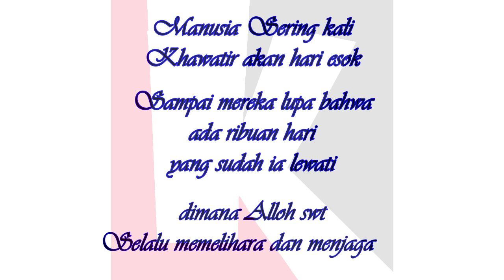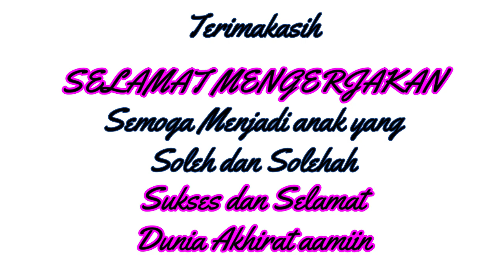Tugas Online PJOK | Belajar di rumah | tugas #1 penjas 2020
Bersamaan dengan ditetapkannya belajar dirumah, akibat dari pandemi virus covid-19, maka untuk tugas PJOK saya buat menggunakan video dengan pertimbangan ingin melihat langsung kondisi siswa siswi setelah hampir 4 bulan tidak bertemu.
Untuk tugasnya sendiri saya buat hanya 3 pertanyaan, karena tujuan utamanya yaitu bukan dari jumlah pertanyaan dan jawabannya melainkan ekspresi serta tanggung jawab siswa ketika menjawab dalam video.
Setelah membuat video seperti contoh jawaban divideo ini, siswa mengirimkan video tersebut ke no WA boleh di edit ataupun original yang penting suara dan wajah tampak jelas, nanti setelah terkumpul hasil dari video kiriman siswa-siswi akan sy jadikan videonya menjadi satu serta saya upload di youtube jg.
Terimakasih, selamat mengerjakan
Tetap semangat dan sukses selalu
Wassalamu’alaikum wr wb,